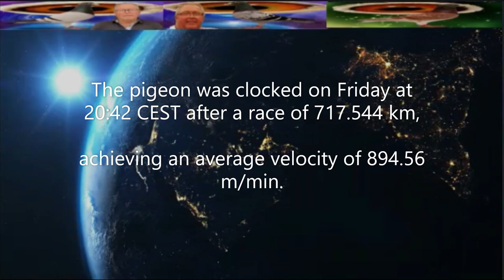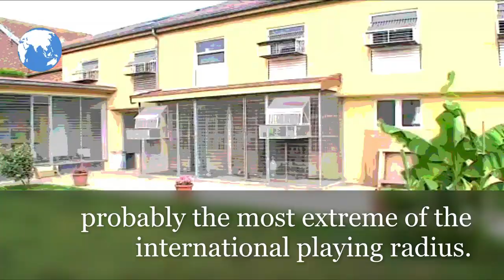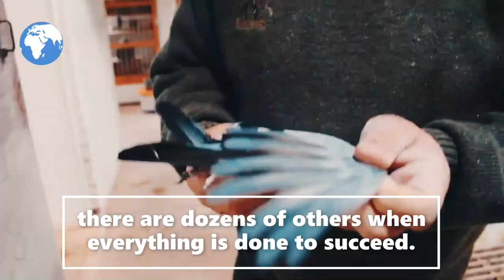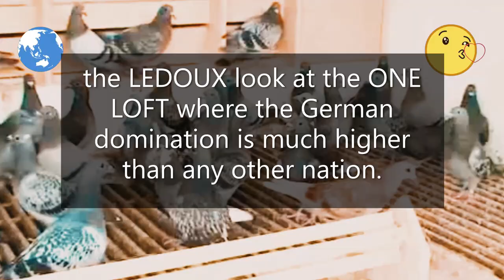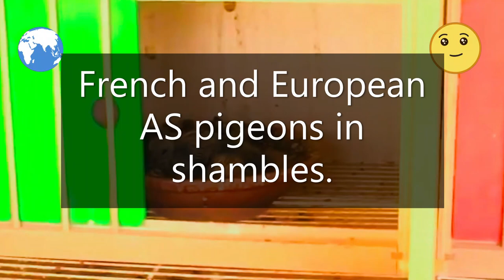COLUMBIDAE 1st National Winner from Narbonne International is Ledoux Gerard (Rollot, France)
1st National from Narbonne International is Ledoux Gerard (Rollot, France)

ACKNOWLEDGMENT and ADMIRATION to the SOCIAL MEDIA REFERENCES:
SARL Ledoux Gérard et Fils
24 rue Haute
80500 Rollot

1Pcs/6Pcs Pigeon Cage Door Stainless Steel Entrance Wire Door Dove DIY Trap Door Length 25.5cm